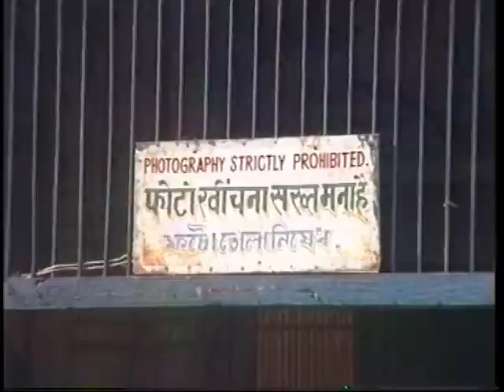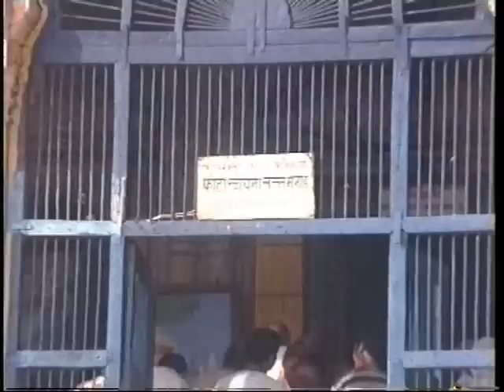19981010 11Talavan Madhuvan Dhuvatila AM Class Krsna is attracted to Himself T7